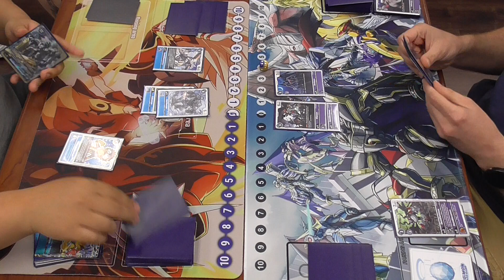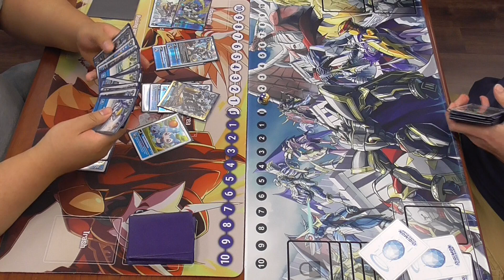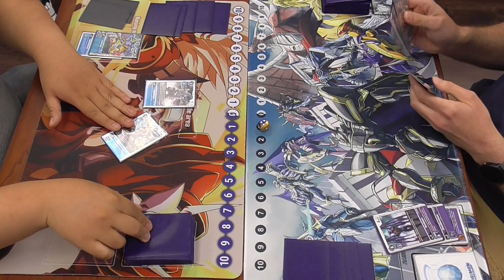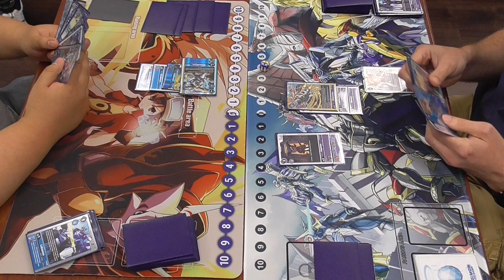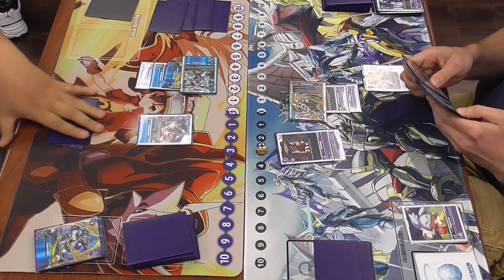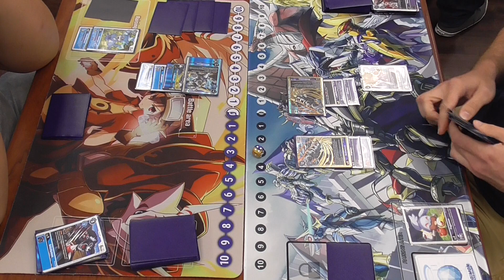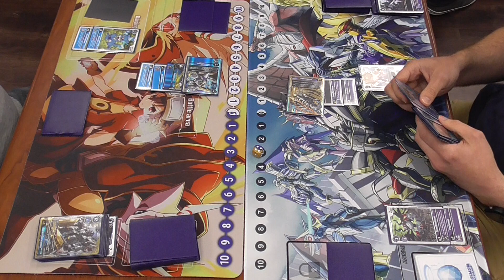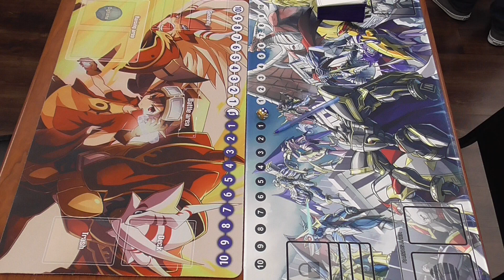Ancientgarurumon Hybrid blue vs Dandevimon Purple BT4 |Locals Round 3| Digimon TCG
Yo guys! Here is round 3! i hope these are good matches for you! please let me know what you think!